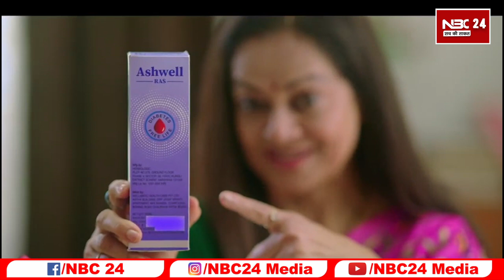लोकसभा चुनाव में तीन सीट पर सिमटा देंगे Tejashwi भड़क उठे Vijay Sinha कहा जीरोें पर सिमटा कर दिखाओ